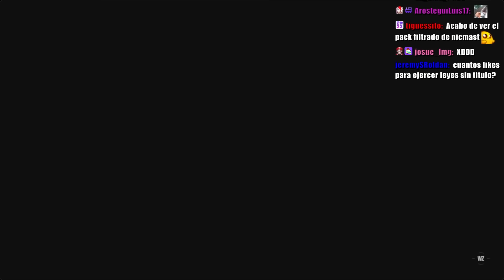DESCALIFICAN A ELDED DE LOS ESLAND COMO STREAMER DE VARIEDAD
DESCALIFICAN A @deDOS  DE LOS ESLAND COMO STREAMER DE VARIEDAD

en llamada @Nephtunie @larrycabirria5111 @charlitoss505 @Colomboanashe